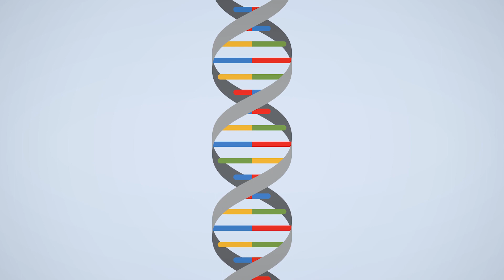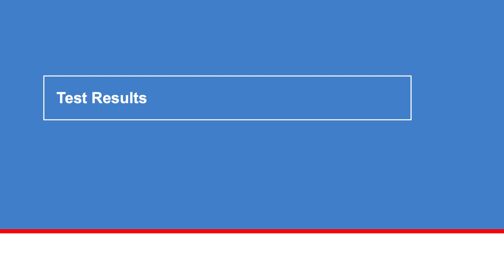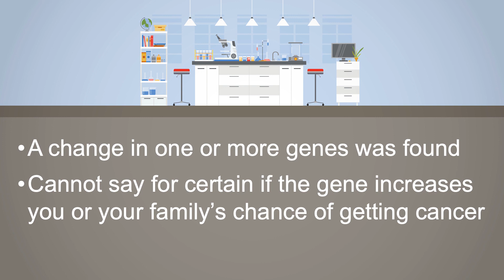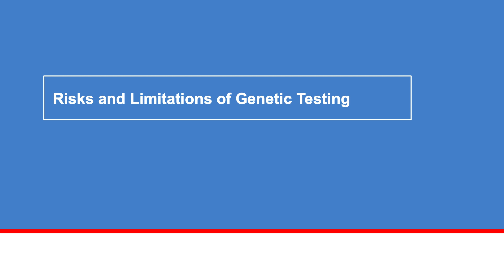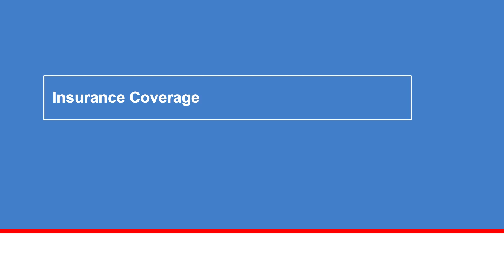Genetic Testing for Hereditary Cancers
This video will provide information on genetic testing for hereditary cancers. You will learn the basics of genetics, how genetic testing works, possible test results, the risks and limitations of genetic testing and insurance coverage.